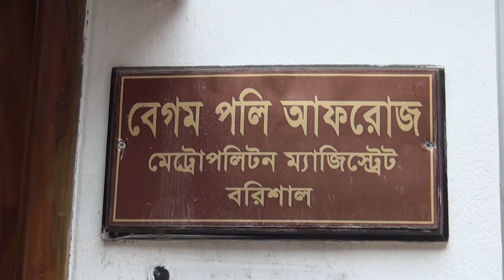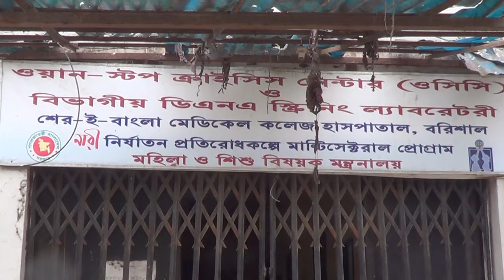ধর্ষণ মামলার আসামী কাউন্সিলরকে জেল হাজতে প্রেরণ ।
সাবক্রাইব করার জন্য অনুরোধ করছে চ্যানেল কর্তৃপক্ষ ।